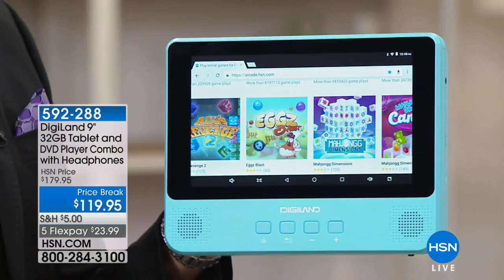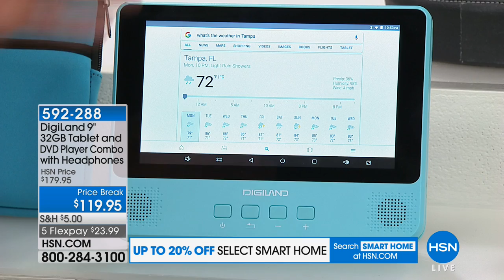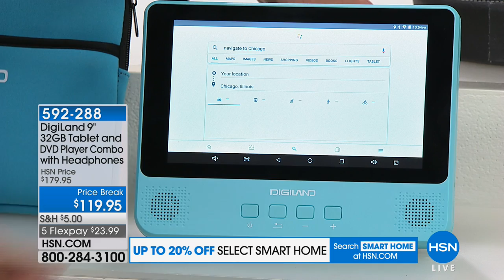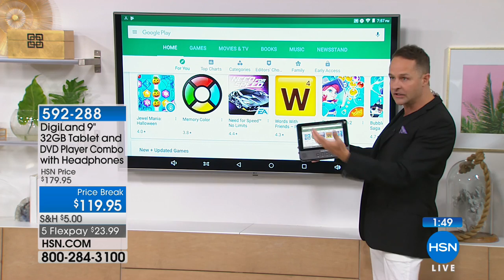DigiLand 9 QuadCore 32GB Android Tablet DVD Player wit...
DigiLand 9 QuadCore 32GB Android Tablet   DVD Player with Headphones
This DigiLand tablet offers entertaining fun at home and on the go. It's perfectly sized to serve up instant entertainment...